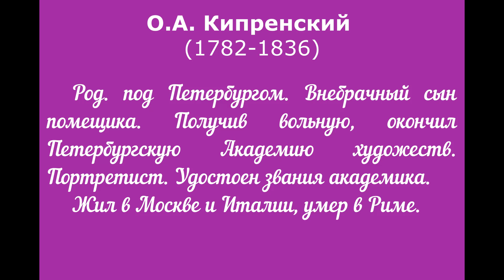Художник Кипренский Орест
Приведена краткая биография и показаны картины художника Ореста  Кипренского